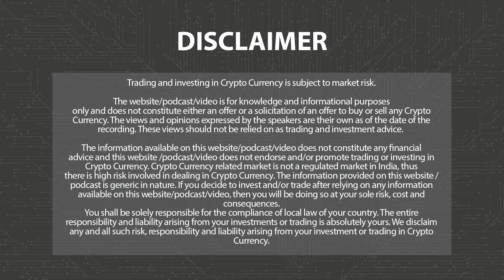In Conversation With Akhil Damodaran, Dean, IILM Univ & CEO, Elteridium | Face To Face | 3.0 TV